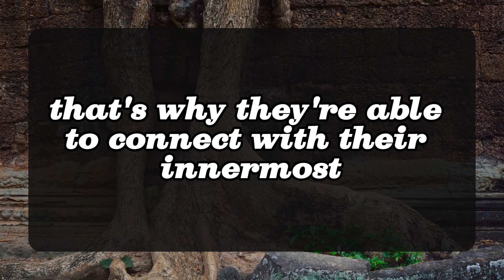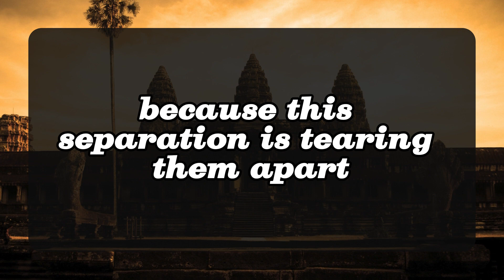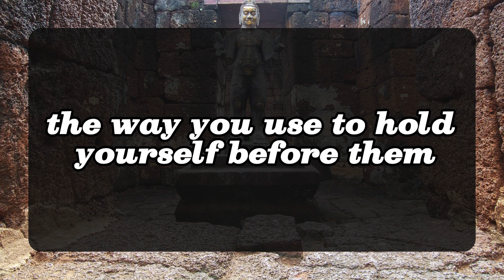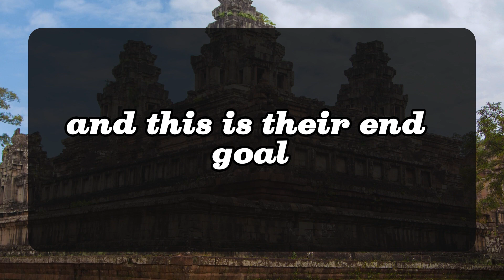💌MY LOVE, IT'S MY LAST CONFESSION BEFORE ENDING THIS PAINFUL CYCLE💌 DM DF | Divine Masculine message